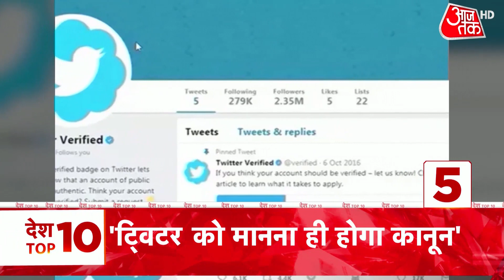'किसानों तक पहुंचेगा 1 लाख करोड़' सरकार ने किसानों को दिलाया भरोसा | देखें दिनभर की 10 बड़ी खबरें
Modi cabinet Expansion 2021: केंद्रीय Agriculture Minister Narendra Singh Tomar ने प्रेस ब्रीफिंग को संबोधित करते हुए कहा कि एपीएमसी मंडियों को और मजबूत किया जा रहा है. कृषि मंडियों को और संसाधन दिया जाएगा. मंडियां खत्म नहीं होने वाली हैं. तोमर ने कहा, ''हमारे देश में एक बड़ा क्षेत्र है, जहां नारियल की खेती होती है. नारियल का प्रोडक्शन बढ़े, इसके लिए नारियल बोर्ड 1981 में बना था. इस बोर्ड में सरकार संशोधन करने जा रही है. बोर्ड का अध्यक्ष किसान पृष्ठभूमि से होगा और वह जमीन की हालात को सही से समझ सकेगा. इसके अलावा, एग्जीक्यूटिव पावर के लिए एक सीईओ बनाया जाएगा. बोर्ड में दो तरह के सदस्य होंगे.'' केंद्रीय कृषि मंत्री ने बताया कि मंडियां इंफ्रास्ट्रक्चर फंड का इस्तेमाल कर सकेंगी...